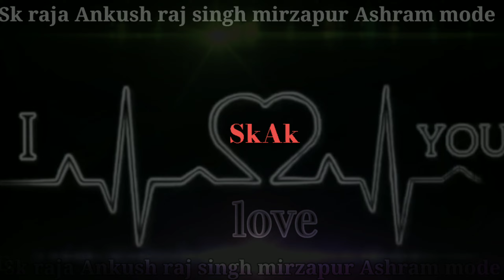Sk raja Ankush raj singh rajput mirzapur Ashram mode l love you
_______________music by____________

Sk raja Ankush raj Singh rajput mirzapur Ashram mod

love video like